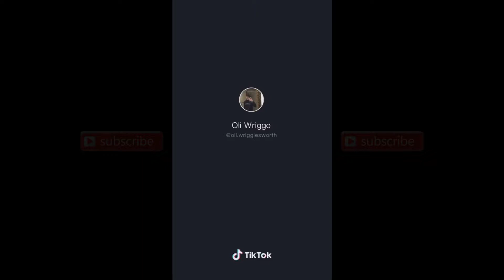Tik Tok See ya Compilation #1 TRENDS 🤣😅😮 | TikTok Memes 2020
CREDITS
(in order of appearance):

tik tok project car
project car
tik tok car project check
car project
tik tok star wars
tiktok boys
tik tok ad song
tiktok autotune
tiktok logo
tiktok login
tiktok boys
tik tok songs
tiktok earnings
tiktok advertising
tiktok art
a tik tok picture
a tik tok song
a tik tok wallpaper
a tiktok video
a tik tok logo
a tiktok status
singing lessons
singing machine
singing in the rain cast
singing lessons near me
singing in the shower
singing in the rain lyrics
singing auditions
singing acapella
a singing app
singing baby shark
singing in the rain,
singing battle,
singing in public,
singing battle gacha life,
singing lessons,
singing bowls,
singing criminals,
singing walrus,
singing vines,
singing videos,
singing auditions,
singing at school
tik tok songs,
tiktok memes,
tik tok dances,
tiktok tunes,
tiktok cringe,
tiktok life hacks,
tiktoktunes,
tiktok lego star wars,
tiktok art,
tiktok audios,
tiktok animations,
tiktok angel,
tik tok asmr,
tiktok ad,
tiktok app,
tiktok alex,
a tik tok,
a tiktok beauty video with a hidden anti-china message has gone viral,
a tiktoker went missing,
a tiktokers inspirational weight loss journey brings kelly to tears,
tik tok bangla,
tiktok boys,
tiktok bangladesh,
tiktok balance,
tiktok basketball,
tiktok bd,
tiktok beatbox,
tiktok bulge,
neneng b tiktok shayn,
nene b tiktok,
neneng b tiktok zeinab,
tik tok beat that b,
wait b tiktok,
neneng b tiktok lite,
tik tok karma is a b,
tiktok candy,
tiktok cat sound,
tiktok cosplay,
tiktok cat,
tiktok charli,
tiktok comp,
tiktok check,
lady c tiktok,
p g c tiktok,
arjun k c tiktok,
abbey c _ tiktok,
ayesha c tiktok
singing tik tok songs
singing tik tok trends
music tik toks
piano tik toks
guitar tik toks
tik tok musically
Music Tik Toks by talented people
tik tok songs you don't know the name of
beautiful tik toks
Pink Ramen
tik tok music mix
tik tok song
tik tok singing
musicians on tik tok
music tik tok compilation
tik tok dance
tik tok dancing
singing tik tok compilation
singing tiktoks
tiktoks that sing to your soul
tiktok alex
tik tok alex
tiktok itsalexsampson
tiktok alex singing
tiktok loop
tik tok loop
loop
loop tik tok
tik tok loop compilations
tik tok loops
perfect loop
perfect loops compilations
tik tok perfect loop
tik tok challange
tik tok loop challange
tik tok loops challanges
pranks
tik tok pranks
tik tok prank
tiktok pranks
tiktok prank
prank compilations
tik tok pranks
tiktoks prank
tik tok funny
tiktok funny
tik tok funny compilation
tiktok funny compilation
tiktoktack
minecraft
tik tok minecraft
tiktok minecraft
minecraft tiktok
minecraft tik tok
you look so sexy
tiktok sexy
tik tok sexy
tik toks that made me watch twice
tik tok thhat made me watch twice
music
singing
tik tok hot
hot
tik tok u look so sekc
trends
tik tok funny videos
tik tok sweat dreams
sweat dreams tik tok
trends
trend
tik tok trend
tiktoks music
music
tik tok music compilation
music
tiktok seeya
tiktok see ya
tik tok seeya
tik tok see ya
tik tok see you
tiktok see you